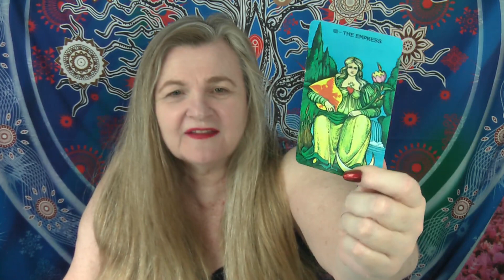Divine Daily Message - 1 Min ✨What Does Spirit Want to Tell YOU Today? ✨What's Your Message?✨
Today's 1 Min Divine Daily Message suggests you can look at at situation which could be healed in some way. watch the video!

  0:00 What does Spirit want to tell you⭐
  0:17 Psychic Channelling from Rose🔮
  0:35 Tarot Card Message for the Day⭐